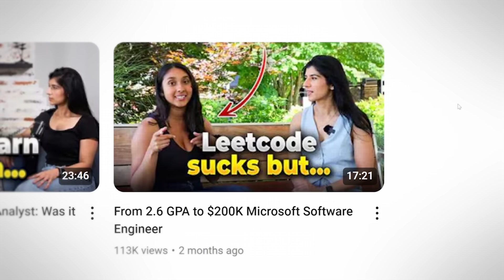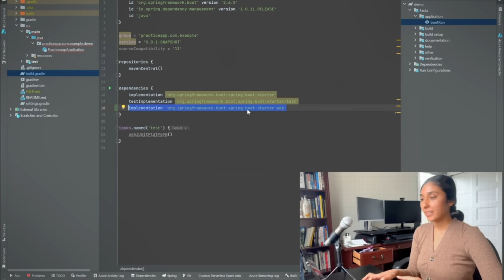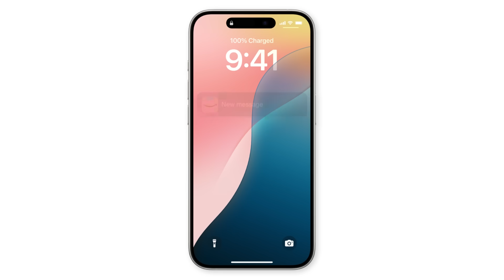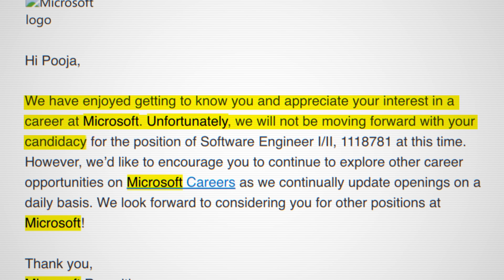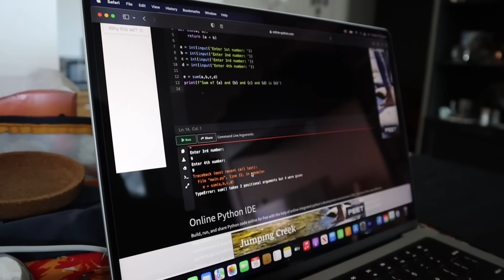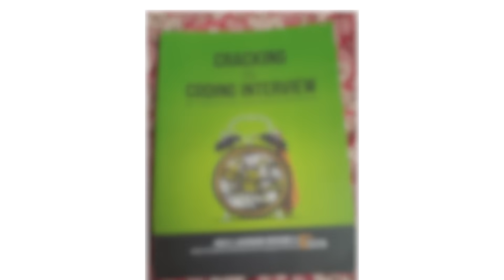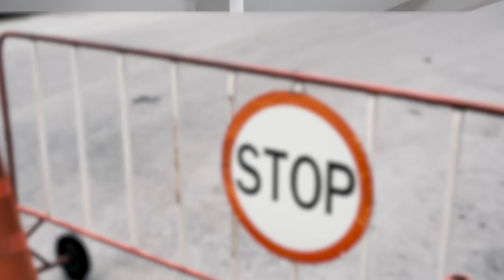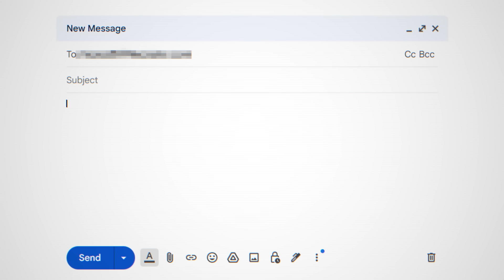Journey to Microsoft (Part 1)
🤓[CAREER AS A SOFTWARE ENGINEER]🤓 - NO coding experience needed!